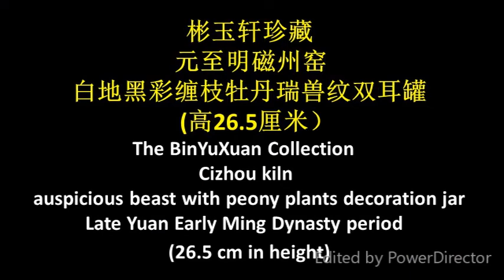Yuan Ming Cizhou kiln with beast and peonies decoration jar. 元至明磁州窑白地黑彩缠枝牡丹瑞兽纹双耳罐 - 高26.5厘米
磁州窑作为宋元时期北方著名民窑，其产品格调朴拙，画面内容丰富，具有浓郁的民间色彩和生活气息。白地黑彩的装饰风格，将制瓷与绘画艺术融合一体，是磁州窑的创新之处和最具代表性的独有特点，对后来的制瓷业影响深远。
磁州窑白釉釉下黑彩是宋代磁州窑瓷器主要装饰技法。在土黄色胎上施白色化妆土，然后绘以黑色或赭石色花纹，再施以透明釉入窑烧制。另有白地黑花、黄地黑花、翠青地黑花等变化。并可与划花、刻花、剔花、填花及釉上加彩等相配合。花纹有人物、山水、翎毛、花草、虫鱼等。构图自然，色调明快，表现了民间瓷器质朴、粗犷的确良风格。